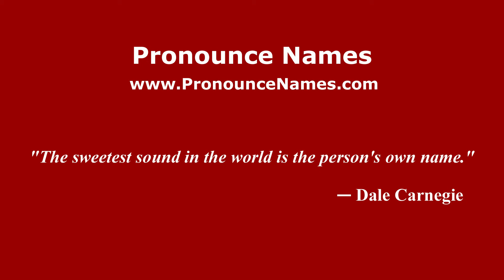How to pronounce Pua Khein-Seng in Malaysia (Malay)? - Pronounce Names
How do you pronounce Pua Khein-Seng in Malaysia? For more information about Pua Khein-Seng, such as gender, origin, etc.,

This channel belongs to PronounceNames.com a website dedicated to helping people pronounce names correctly.